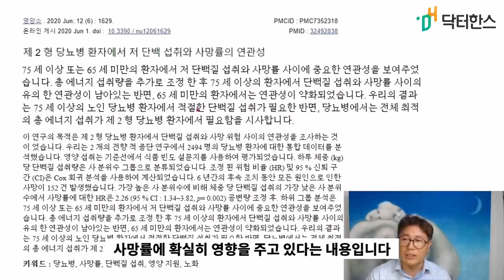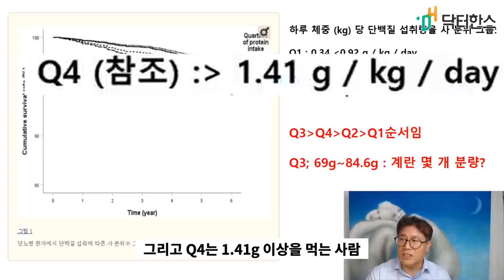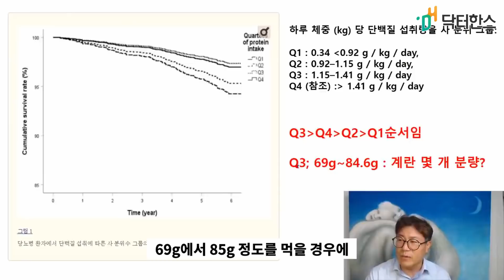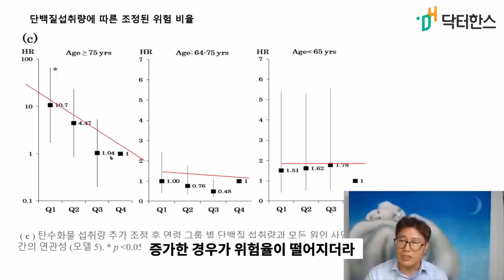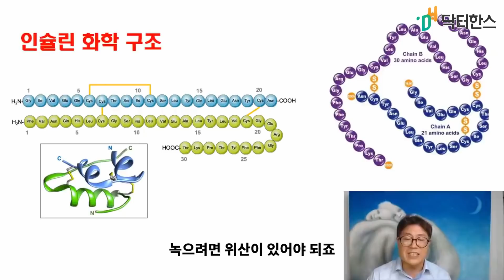당뇨 환자, '이것'을 섭취하지 않으면 더 빨리 죽는다 1편 /참고논문:더보기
참고논문
Association between Low Protein Intake and Mortality in Patients with Type 2 Diabetes

영양제 상담 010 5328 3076

추천영상

1.먹어야한다.-식이영양
2.먹었으면 움직여야 한다.-운동
3.움직이면 피곤하니 쉬어야 한다.-휴식수면

좋아요.

닥터한스